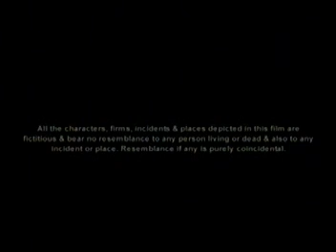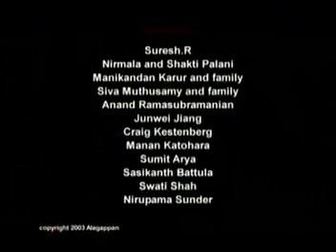Anand's No Exit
A simple call to a credit card service turns into a nightmare.